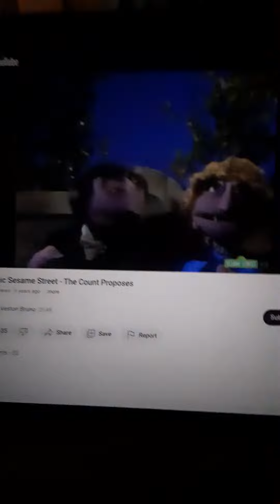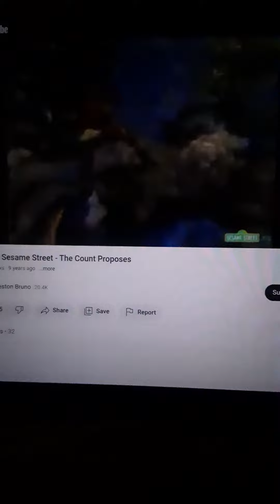Sesame Street Proposing With The Count